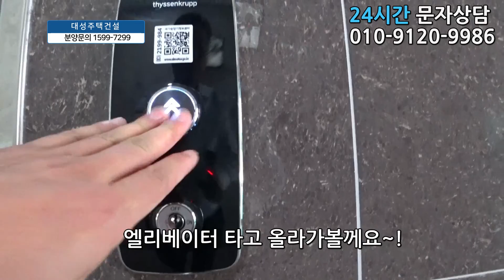삼송동복층빌라 60평 대박복층 삼송역세권 도보5분! 테라스가 위아래 무려 2개!! 세대분리가능! 공원조망!고양시 완벽복층입니다!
◆고양시  덕양구 삼송동에 있는 복층빌라입니다

☆위치는 3호선  삼송역에서 도보 5분정도 거리에 있구요.

CGV,메가박스,롯데시네마 극장등 생활편의시설이 있구요

★학교는 삼송초교,창릉초교,고양중,고양고가 근방에 있습니다.

♥ 덕양구 - 삼송동복층빌라매매 ♥

◈ 실입주금: 9천9백만원
◈ 구 조 : 방4 욕실3 통발코니1발코니1테라스2
◈ 평 형 : 60평형
◈ 교 통 :삼송역 도보5분
◈ 입 주 :즉시입주